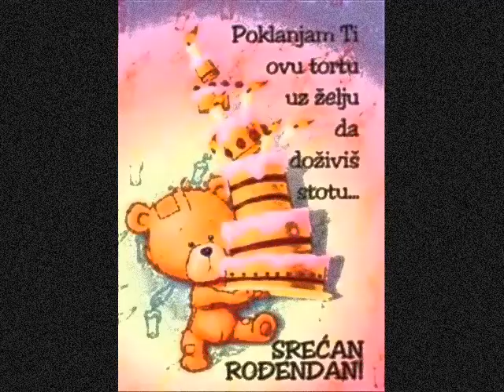Zile srecan ti 18. rodjendan :)))